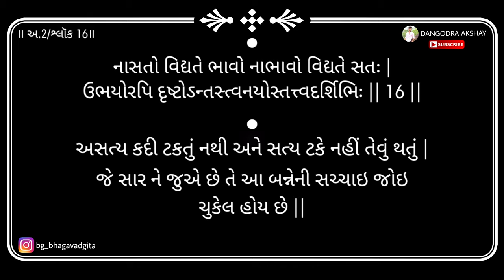Bhagavad gita | Adhyay 2 | Shloka 16 | 2019 | DANGODRA AKSHAY